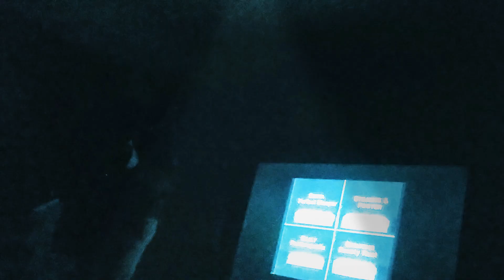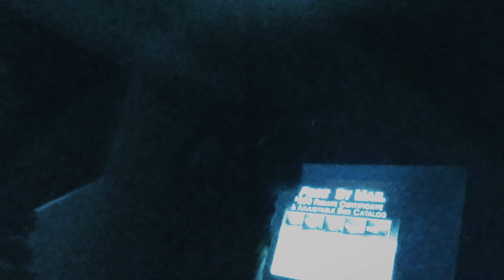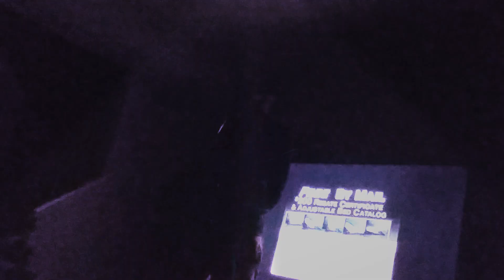Yung Lean - ginseng strip 2002 (cover using Loop pedal)